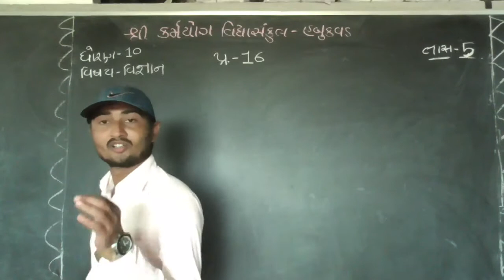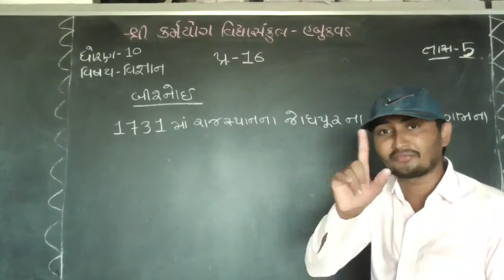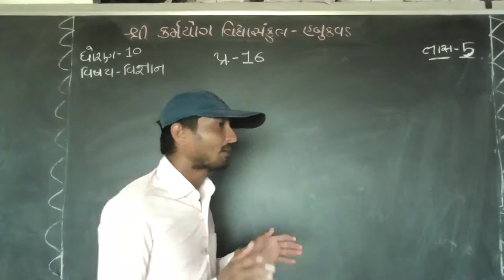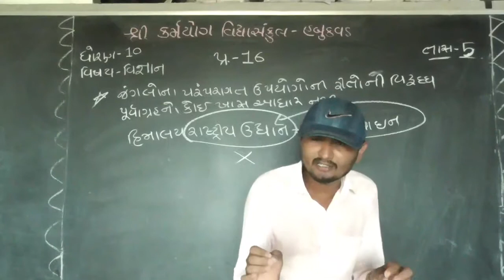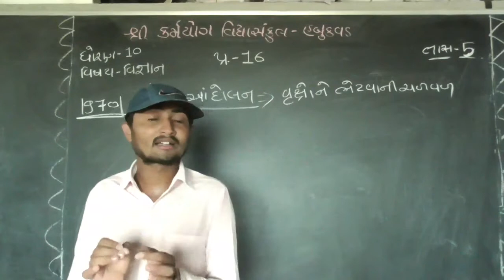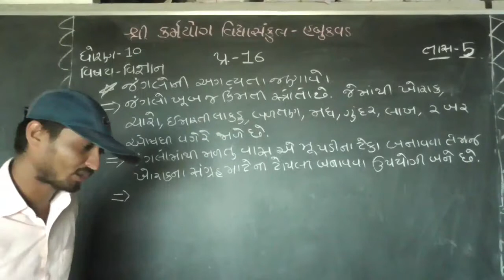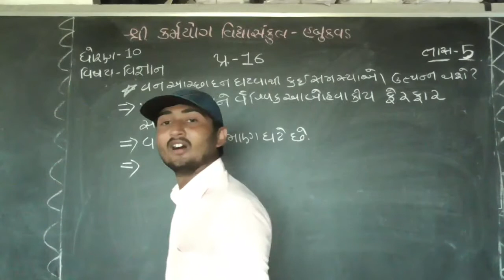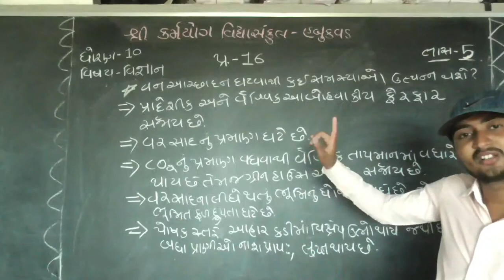karmyog school - habukvad [std-10] sub- Science [chapter-16 ] lecture-5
total lecture-11